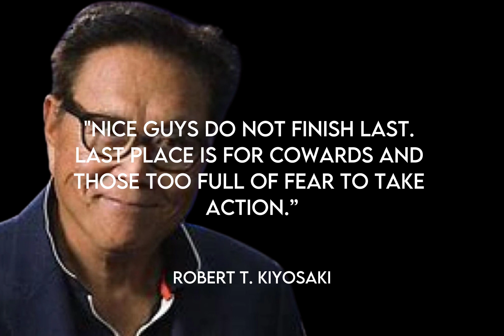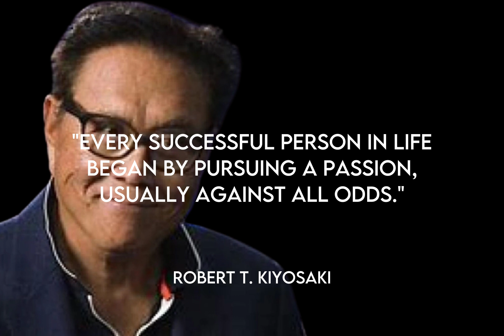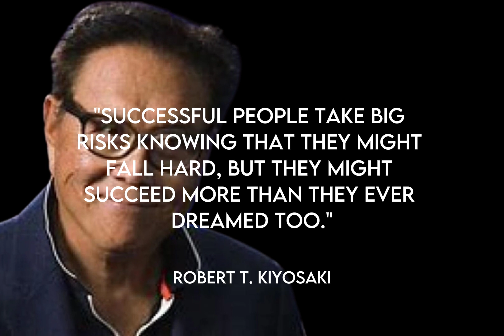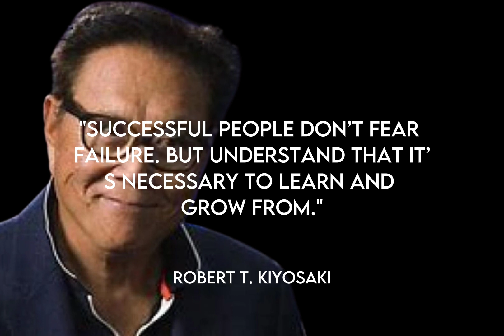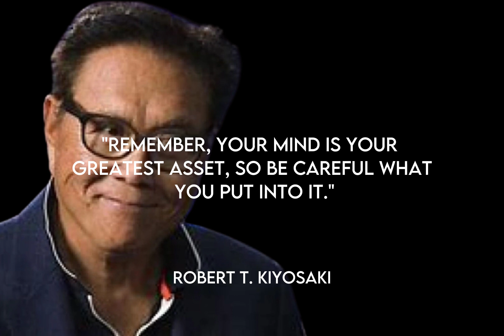Best Robert Kiyosaki Quotes: Wisdom for Financial Success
Discover the most inspiring, insightful, and best quotes by Robert Kiyosaki, renowned author of "Rich Dad Poor Dad," and gain valuable wisdom for achieving financial success.